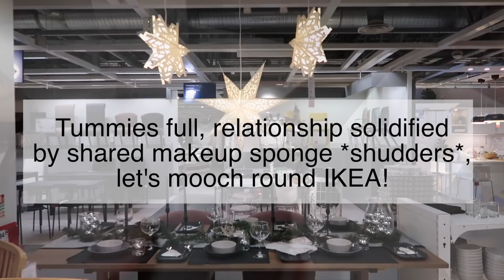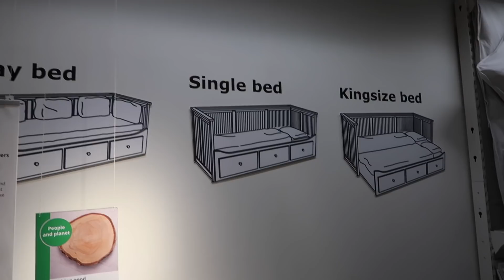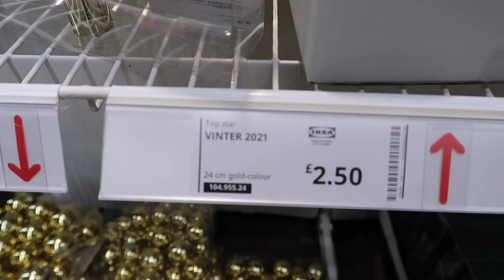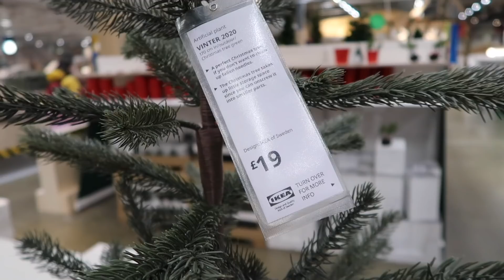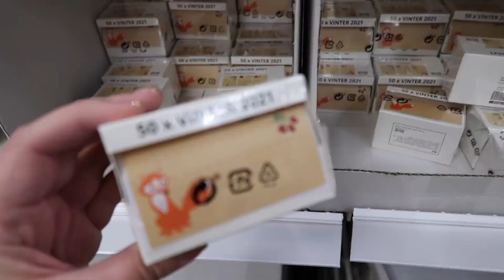IKEA Christmas - What's New? Come Shop With Me! | LOUISE PENTLAND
About Me:

 Hi, I'm Louise! I started this channel in 2010 after readers of my blog (also called Sprinkle of Glitter) suggested I give YouTube a try. I was instantly hooked and have found my internet playground on here. I make videos about plus size fashion,  motherhood, lifestyle and occasionally have special guests (friends, kittens or my sweet Daughters Darcy, 10 and Pearl, 3).

Big hugs,

Louise xxx